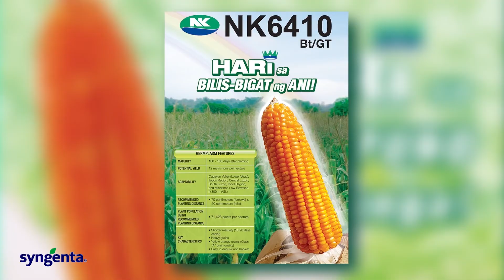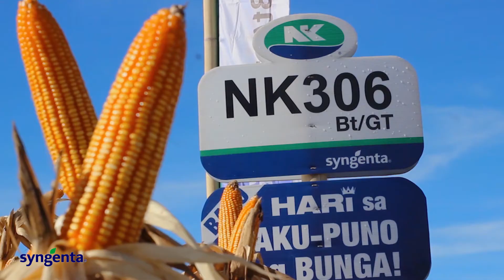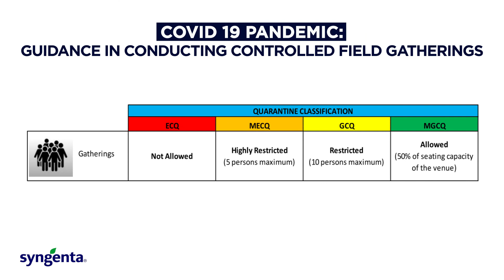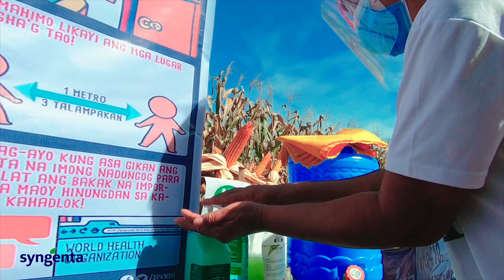Greenbug Media | Syngenta Learning Center COVID 19 Gathering Protocols